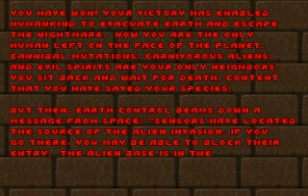Memento Mori 2 - Level 11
Memento Mori 2
Level 11: Sewer Shutdown

Memento Mori 2 is a 1996 megawad for Doom 2 that contains 32 new levels, plus 2 top-secret levels that are not contained in the main WAD itself. It's the sequel to the 1995 megawad Memento Mori, with many of the same designers involved, including Denis and Thomas Möller of the Innocent Crew. Like its predecessor, and in contrast to most megawads, it is designed especially for cooperative multiplayer gameplay, although it can be played in single-player as well.

Recorded and played under DOSBox 0.73 on Ultra-Violence Difficulty.